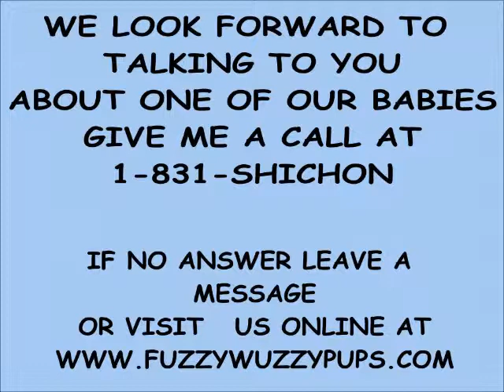Meet JoJo a sweet baby boy from FuzzyWuzzyPups.com Offering a LIFETIME healht warranty